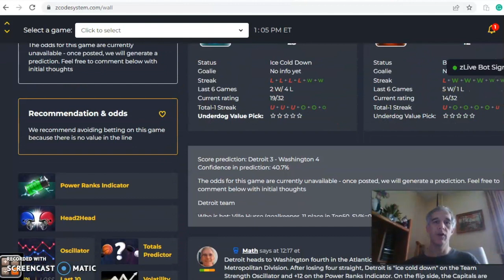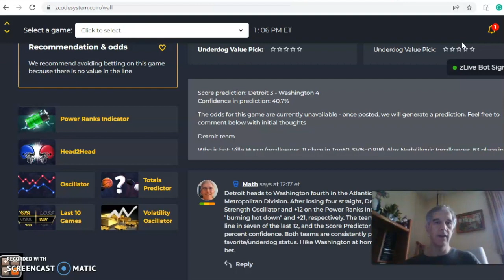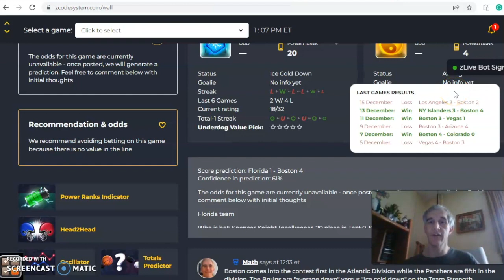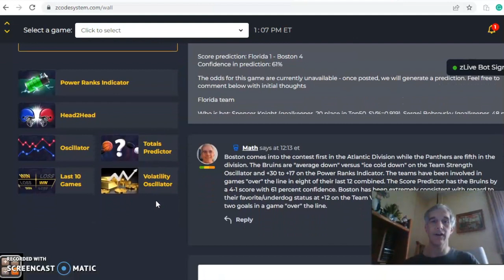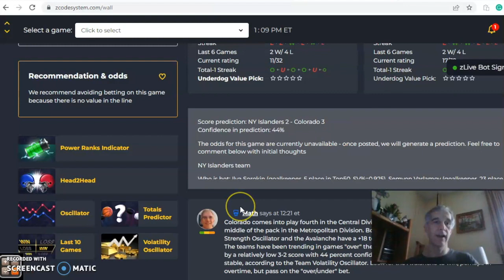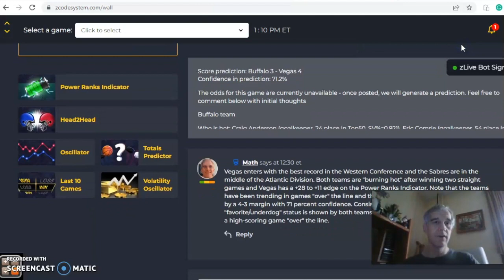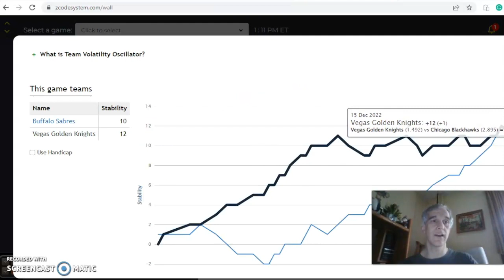NHL PICKS TODAY : DAILY ACCURATE NHL PREDICTIONS WITH ZCODE SYSTEM TOOL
NHL Picks December 19: Panthers Versus Bruins Featured Game
The NHL season is more than a third complete and teams look to make a strong push heading to the end of 2022. There are several games set to tip off on December 19 with the Bruins hosting the Panthers headlining the action.